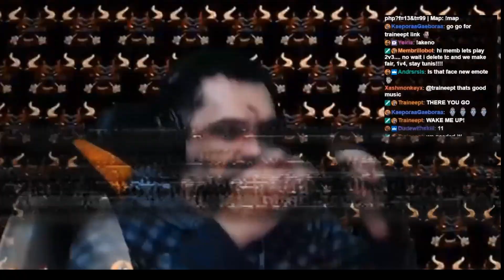MembTV Episode III - Descent Into Madness